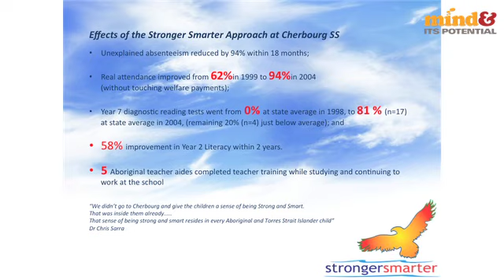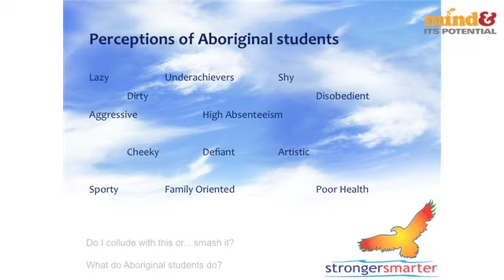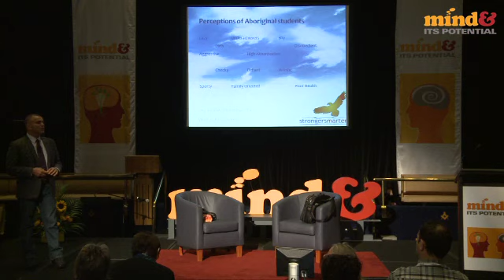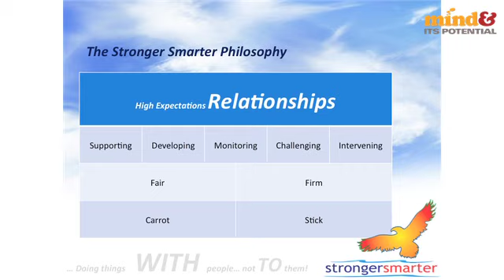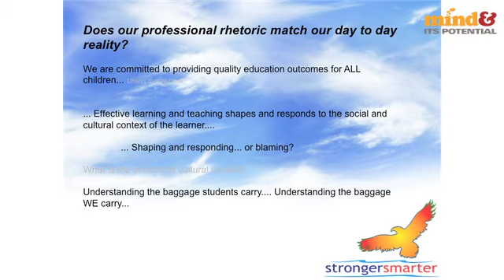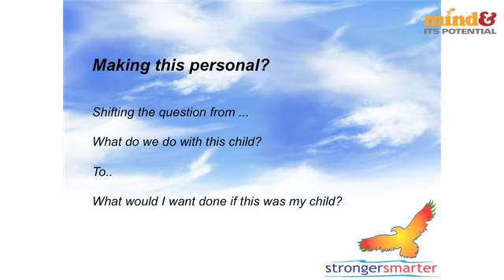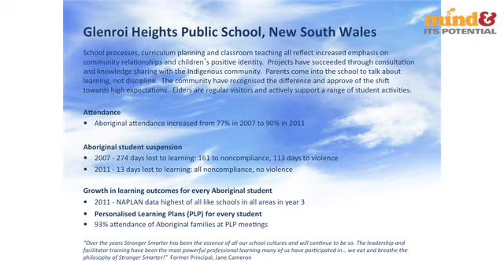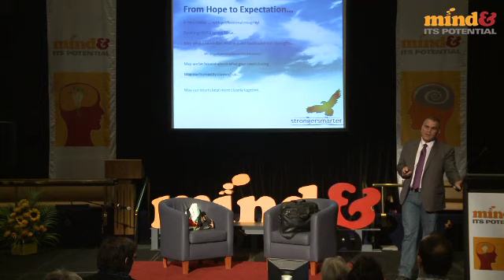Dr Chris Sarra 'Stronger smarter - engaging young minds' at Mind & Its Potential 2013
For more information on Mind & Its Potential, Also take a moment to check out our Happy & Well blog

• What do we expect of Aboriginal children?
• What is a high expectations relationship?
• What effect does a high expectations relationships have?
• A stronger smarter Aboriginal child: Do we believe it or not?
• Converting rhetoric to reality

Dr Chris Sarra, inspiring indigenous educator; Founder, Stronger Smarter Institute